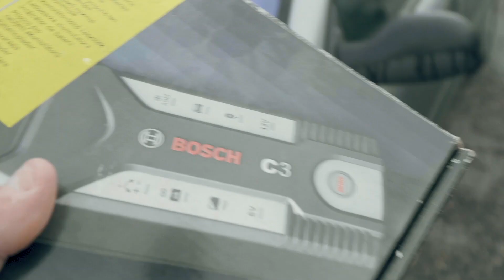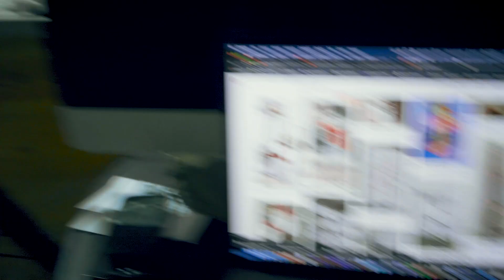STRACIŁEM 7000zł. / VLOG #1149